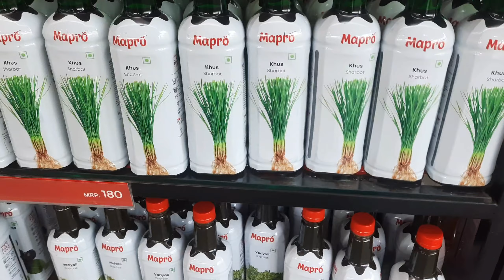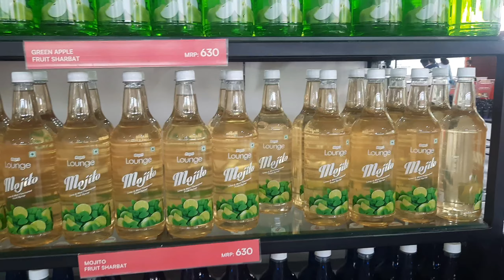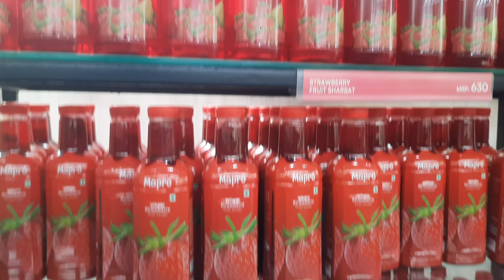Mumbai to Lonavala By Car 🚗 Best Hill Station || Maharashtra ka Behtareen Ghoomne ki Jagha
one of the Best Hill Station in Maharashtra India many historical place and Best points to view in rainy monsoon water fall lion point temple, it is 96 kilometers from Mumbai,and 65 kilometers from Pune
it is on the way off Mumbai Pune Express way.